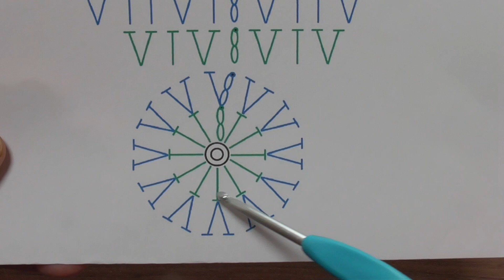簡単な中長編みのコースター:アクリルたわし2【令和かぎ針編み教室】How to Crochet Coaster:Tawashi/ Crochet and Knitting Japan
中長編みの円編みを4段まで編んでコースターにしました。コースターにもなります。コットンの極太糸を7号のかぎ針で編みます。
◆編み図はブログをご覧ください。

オリジナル編み図と字幕で手編みのハンドメイドDIY作品を紹介します。かぎ針編み、棒針(輪針)編み、アフガン編みの編み物チャンネル「 Crochet and Knitting Japan クロッシェジャパン 」です。

★2016年４月以前の動画には、音声がありませんので字幕を表示してご覧ください。